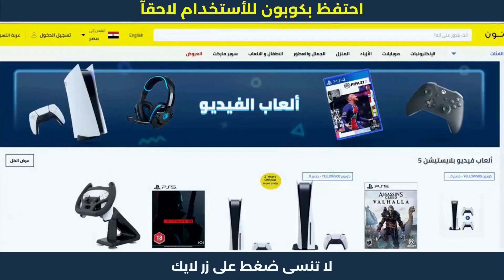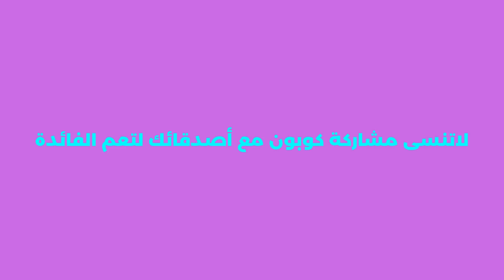وين احط كود خصم نون | كود_الخصم كوبون_خصم_نون_جديد 👌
وين احط كود خصم نون | خصم نون | كود_الخصم كوبون_خصم_نون_جديد . نون منصة التسوق الإلكتروني الرائدة في الشرق الأوسط. تسوق منتجاتك المفضلة من أزياء وإلكترونيات ومنتجات المنزل والجمال ومنتجات الأطفال أونلاين.